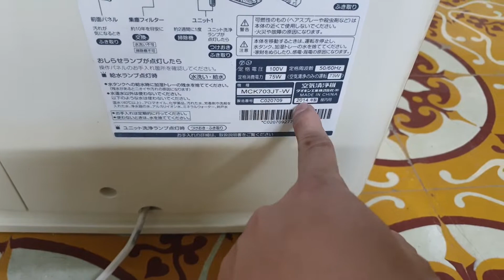0989897559- Máy lọc không khí daikin MCK70 đông hồ vuông giá 3 triệu, cực vip